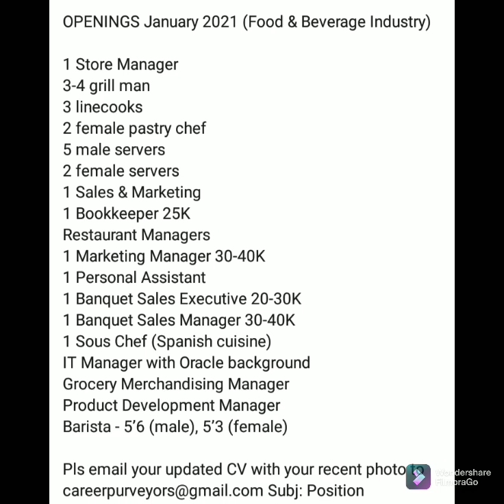Food & Beverage Industry 03 January 2022